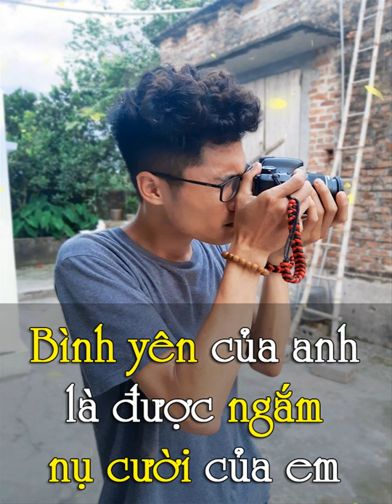Demo Vol.180 - Về Ðây Anh Lo Remix Vinahey 2019 | NSTH